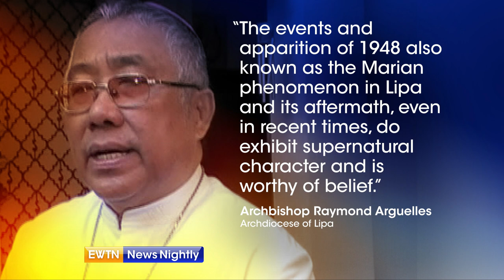A Marian Apparition Called "Worthy of Belief"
The Archbishop of Lipa calls a Marian apparition in the Philippines “worthy of belief” - MiracleHunter.com’s Michael O’Neill tells us more.